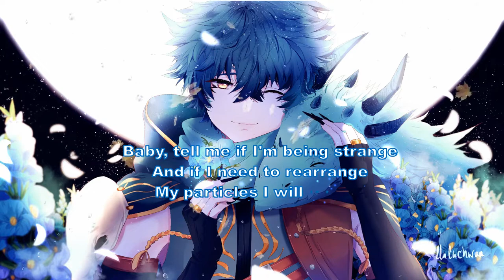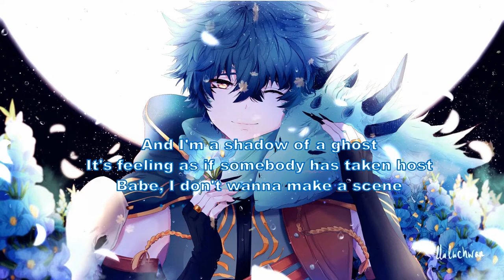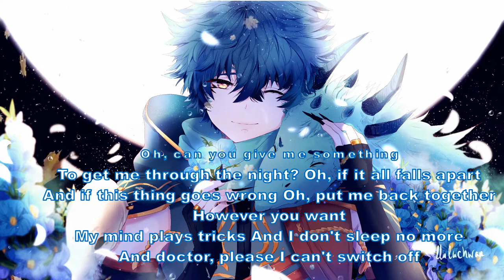Nothing But Thieves | Particles Nightcore Lyrics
Song- Particles
Singer- Nothing But Thieves
Lyrics-
It's been like a year since I've been home
Flirting with an addiction I can't shake off
My mouth is dry, I self medicate
This comedown won't cure itself

[Pre-Chorus]
It's driving you away

[Chorus]
Baby, tell me if I'm being strange
And if I need to rearrange
My particles
I will for you
My particles

[Verse 2]
And I'm a shadow of a ghost
It's feeling as if somebody has taken host
Babe, I don't wanna make a scene
But I get self-destructive
[Pre-Chorus]
And it's driving you away

[Bridge]
Oh, doctor please
This don't feel right
Oh, can you give me something
To get me through the night?
Oh, if it all falls apart
And if this thing goes wrong
Oh, put me back together
However you want

My mind plays tricks
And I don't sleep no more
And doctor, please
I can't switch off
[Chorus]

Show- Unknown

Character- Unknown